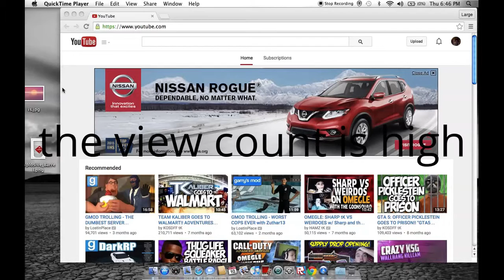My Channel's 1 Year Anniversary